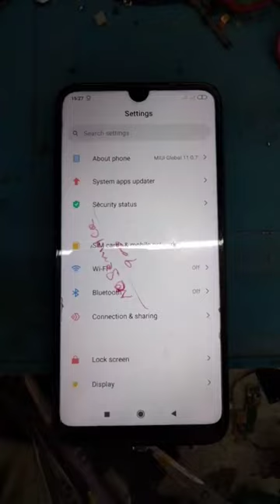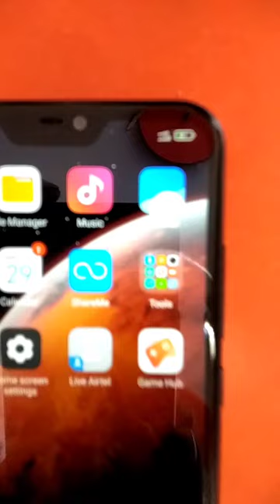Mi Redmi Mobile No Service And Network Problem Solution 100% | redmi note 7 no service solution